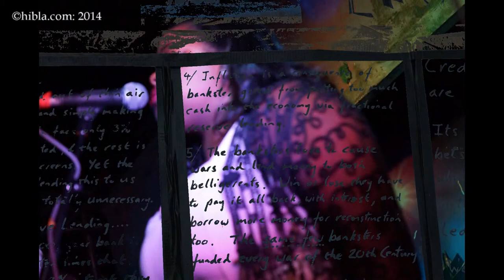2014 05 03 Passing Clouds Uprising Vibe Machine occupy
Vibe Machine have been described as, "...Great fun,...". "...ambitiously original..." and like "Ian Dury bumping into Gil Scott Heron in 21st century London. The pair of them moving to LA to be produced by Steely Dan and picking up a Memphis horn section on the way."
 Rise up and unite, people, the REVOLUTION IS COMING!!!
 Join Passing Clouds and Captain SKA for a night of protest and unity, all brought together with the very best revolutionary music in town!
 With the coalition government performing a rampant assault on the most vulnerable people in our communities, all the while sucking on caviar and embezzling millions for their second homes, not to mention waging wars that profit only themselves, we say enough is enough!
 Come and show the men-in-suits that we will NOT be silenced, we will NOT sit quietly, we WILL make a stand, and we WILL be heard!  and
ImageSoundStream, Occupy hibla 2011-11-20 occupy Finsbury sq hackneyissme1
An office block, in Sun St, Hackney, which was  formerly UBS financial offices has been opened as a
BANK OF IDEAS
by the Occupy London.